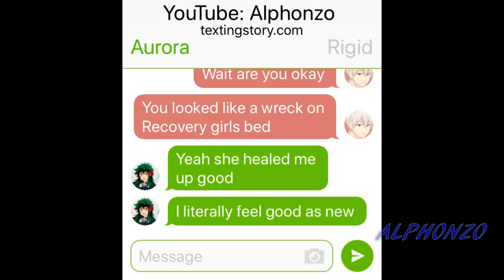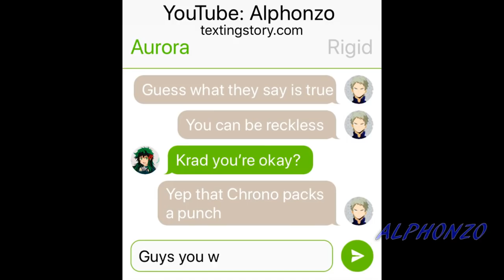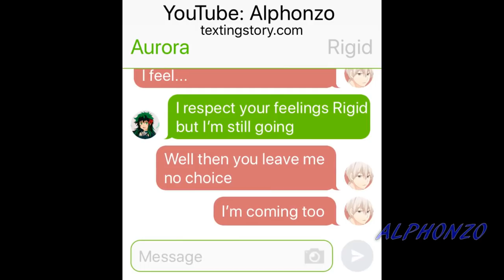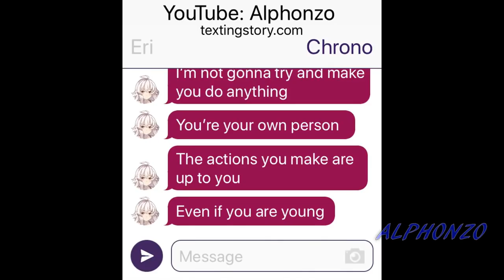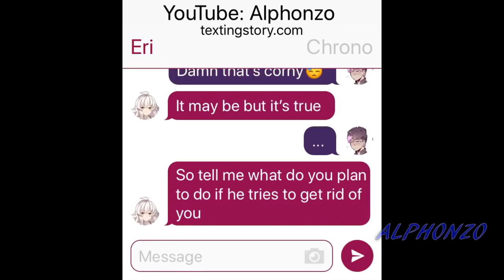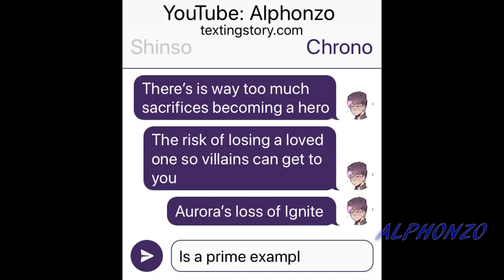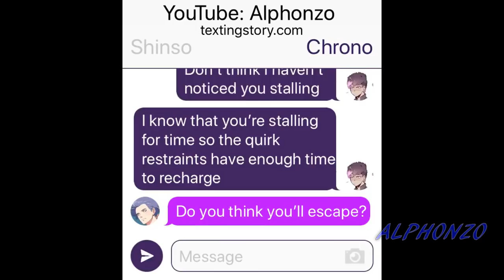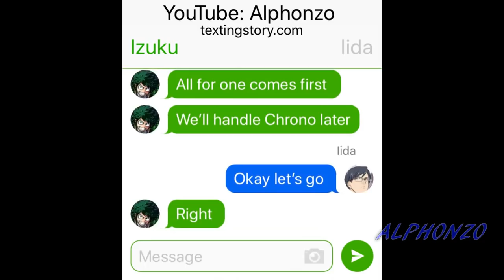The Decision's(My Hero Chat Sequel)#38